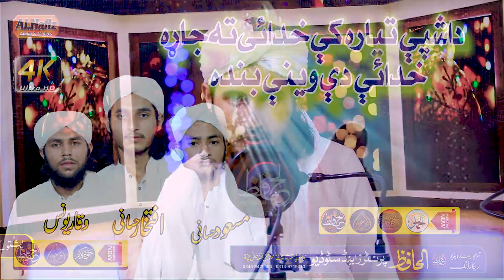Pushtoo HD Best 2020 || Da Shpy Tyare Ke Hudai ta Jara || Iftehar ,Masood & Waqar Younas